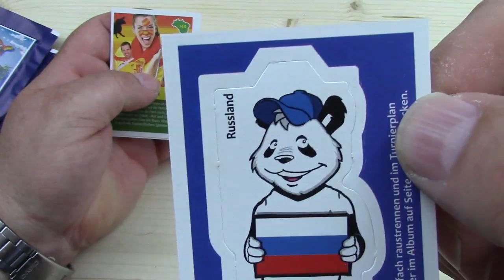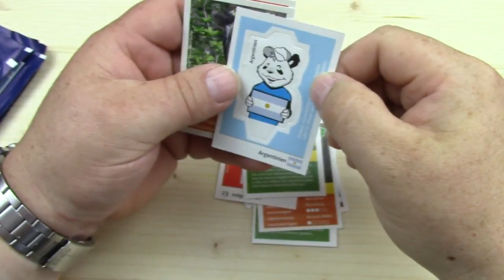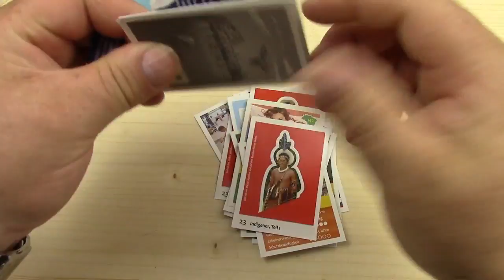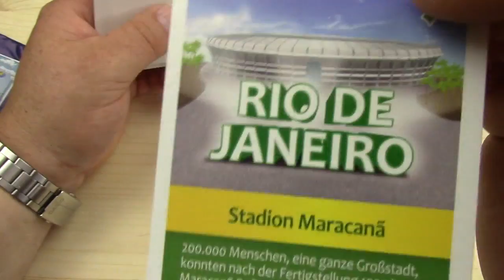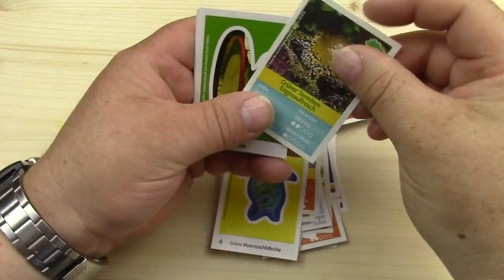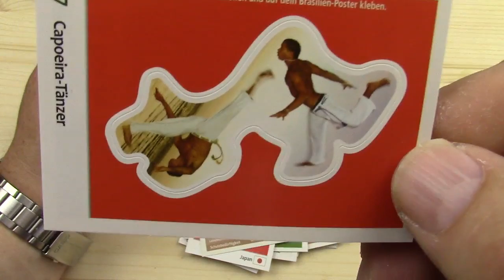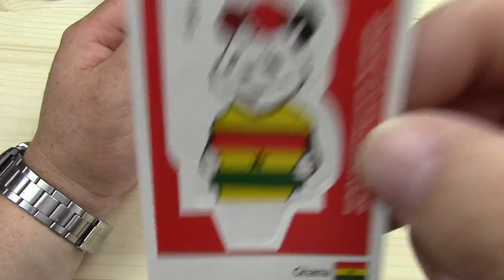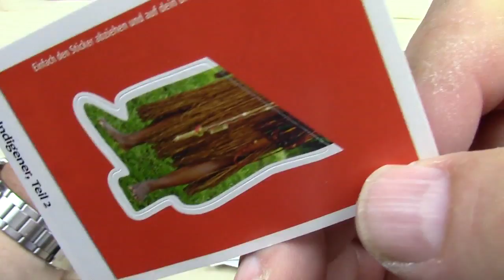Entdecke Brasielien 10 Päckchen Unboxing Deutsch